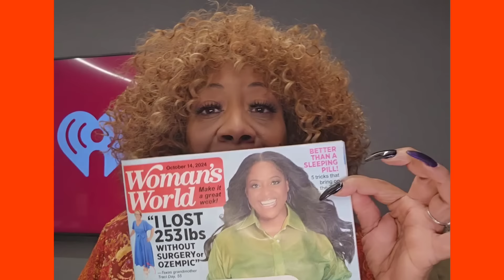Rapper Actor 50 Cent his new payday? How rapper Fat Joe lost weight